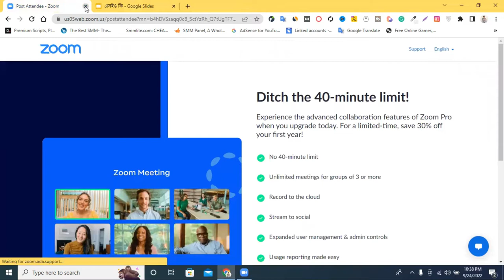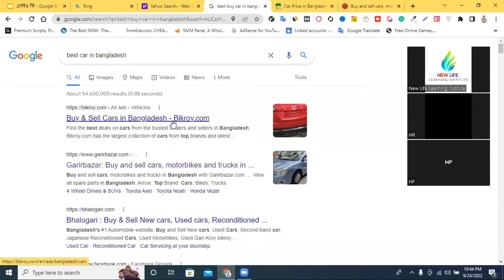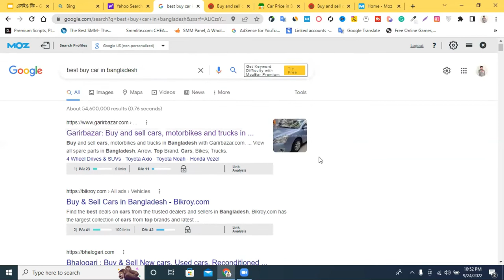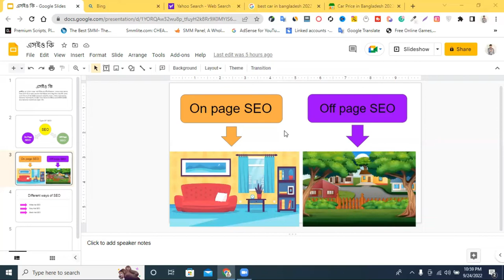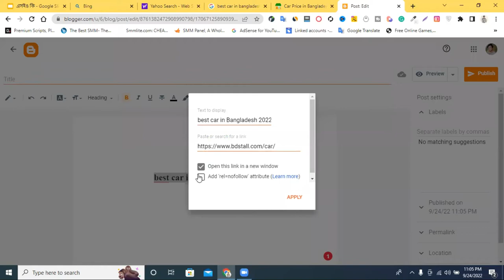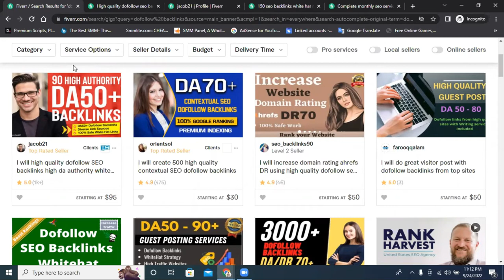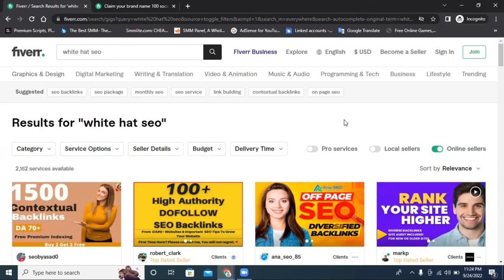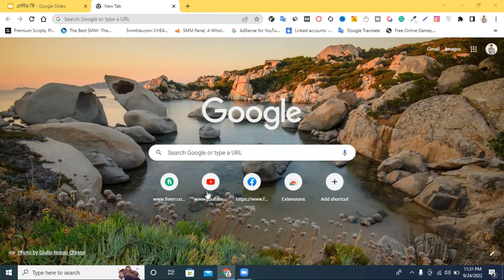Seo Tutorial | What is Seo? | এস ই ও কি? কিভাবে করে? | Freelancer Raju